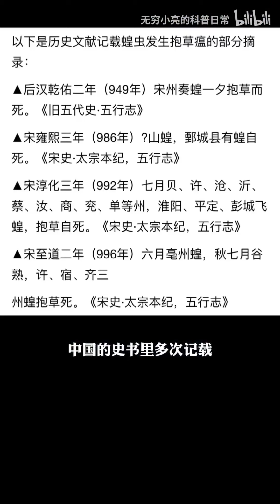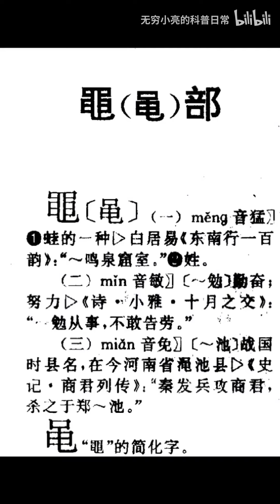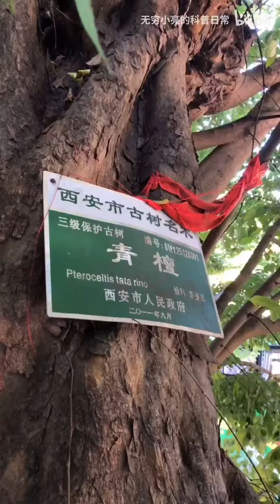【亮记生物鉴定】秦岭博物志2